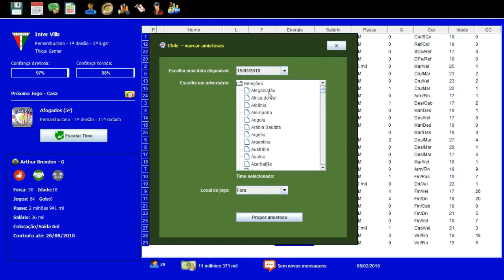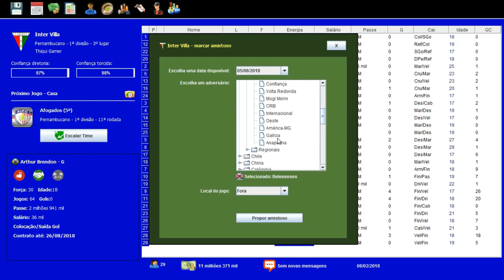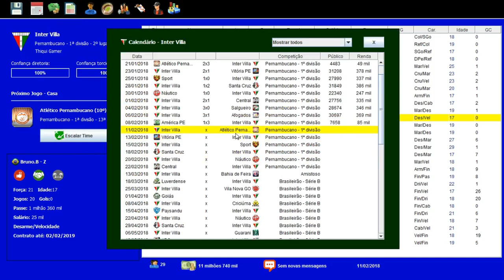BRASFOOT DOS INSCRITOS #18 RUMO À LIDERANÇA